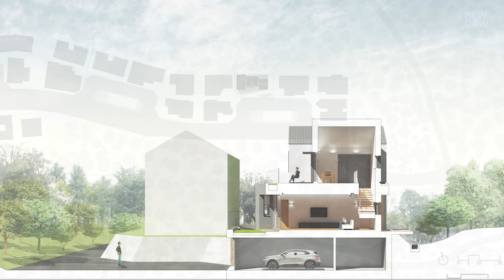Connect with Nature: Discover the Three-Roof House with Garden | SOUTH KOREA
Three-Roof House’ is a home for a couple and their two daughters who lived in an apartment for a long time. The couple who loves wild flowers and trees decided to leave their apartment, dreaming of having a home with a garden.

Nestled in a housing site in Yongin, the site is sitting at the end of a cul-de-sac receiving only few visits other than its residents, thus it’s secluded and calm. The site is a south-facing slope land with a rectangular shape running along a road, and there is a 2.8m level difference between the site and the road. Though it’s in a downtown area, its front and rear are both adjoining parks, so it offers a decent view.

The house takes advantage of such site condition to protect privacy and have an outdoor space through which inside and outside are effectively connected. The 1st basement floor adjoining the road is turned into a parking lot to overcome the level difference with the park in the north. The upper part of the parking is made into a garden, and this garden can be conveniently accessed from the 1st floor. As the north area is directly connected with the park, a deck is added to enjoy various park sceneries changing throughout all seasons.
This ‘Three-Roof House’ is characterized by simple house-shaped volumes which are naturally spread upon the volume of the 1st floor stretching out from side to side. It’s designed by separating the 2nd floor from the 1st floor, composing it with independent volumes according to required programs, and reorganizing them in response to the requirements of client and surrounding conditions. This design approach prevents the house from overwhelming its surrounding landscape and enables it to accommodate the needs of client more flexibly.

‘Three-Roof House’ appears as an assembly of independently designed rooms for each family member. This project is an attempt to secure the independence of individual spaces, for Korean society in which apartment housing is predominant.

Location:  South Korea
Architects: PLAIN WORKS
Area:  252m2
Photographs: Kyungsub Shin
Year:  2017